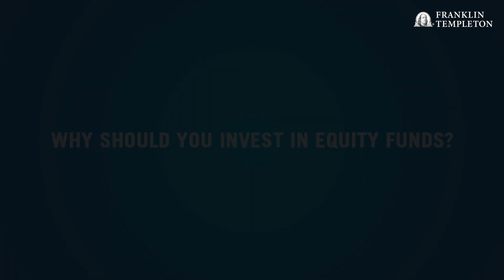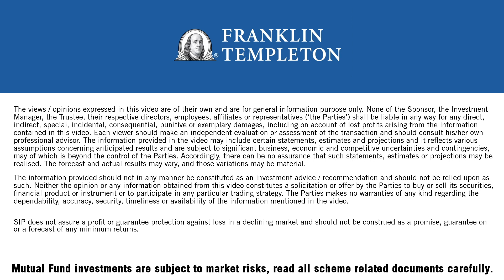Mrugesh Vora - Why should you invest in Equity Funds?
Mrugesh Vora, an Independent Financial Advisor from Gandhinagar, talks about the reasons why you should invest in Equity Funds. Watch the video to know more.